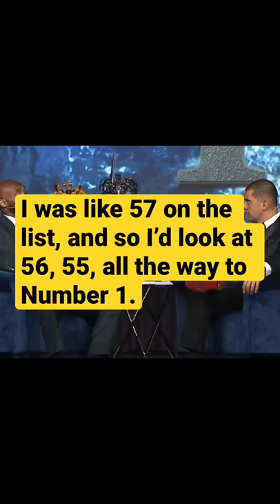Kobe Bryant 🏀 Kill-List at 13 years old. Black Mamba Mindset.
At 13 years old, Kobe Bryant was 57th hottest young prospect in the nation. He made sure to face everyone above him on the list one by one. Different class. Black Mamba mentality.